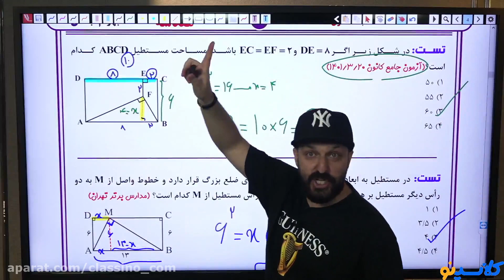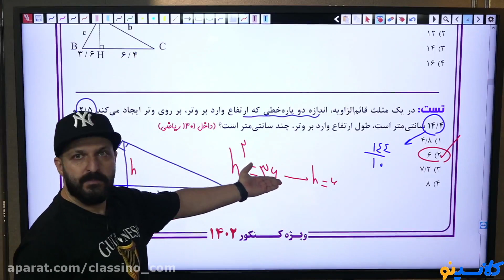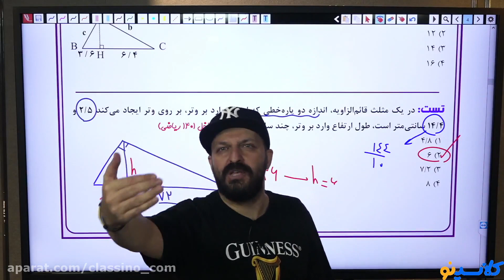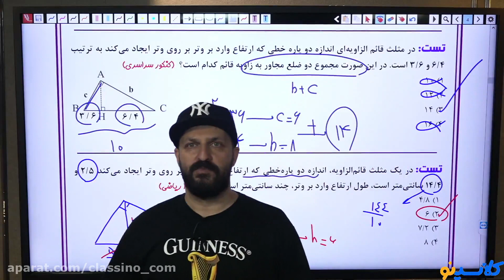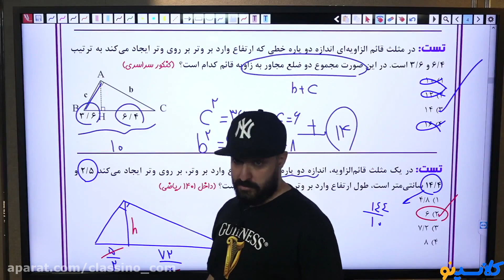What are the alternative education major can help you in your careere